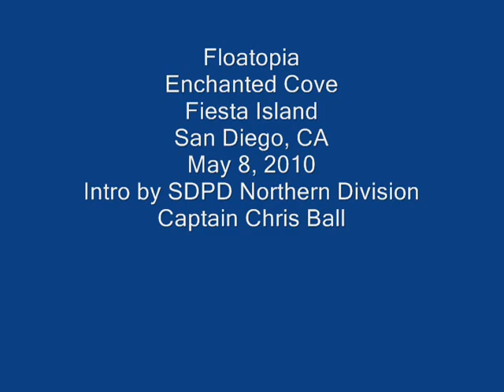Floatopia San Diego, May 8, 2010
"He's drunk off his ass...wavin' his dick around," said one SDPD officer to another as he pointed to a young man wearing a thong and wading through the waters at Fiesta Island's "Enchanted Cove" on May 8.

"Floatopia," another beer-drinking event with a floating problem, began at 11 a.m. and was expected to continue through 7 p.m. Hundreds of 20-somethings drifted on neon flotation devices while others made out, or were passed out, on the sand (one on the hood of a car). A few brawny specimens wrestled while others signed tickets for drinking alcohol on the beach as well as for displays of public intoxication. A fire engine, several police cars, a lifeguard vehicle, and an ambulance waited at the edge of the dusty, one-way Fiesta Island road.

SDPD stated there were approximately 700 participants at this event; approximately 5000 turned out for the previous Floatopia, held March 20 at Sail Bay in Mission Beach.

"Generally, a peaceful, decent crowd...looks like everybody's having a good time," said an officer at 4:35 p.m. Captain Chris Ball with the SDPD responded to my request for comment regarding the event. The following is an excerpt from his response:

"The police department, lifeguards...we do not support drinking and swimming, drinking, and bathing, and certainly drinking and going out on floats. We've had a number of close calls out here today. A few people are suffering from hypothermia. This water is 62 degrees. Some people have been in it for four, five, six hours, and there are a number of people who have had way too much to drink.

"The other piece of this is we have substantial resources out here — again, fire, police, and lifeguards. Whereas, from a police-department standpoint, all of the officers that we have here are on duty. There may be other things that we could have them doing as opposed to standing out here babysitting a crowd of young people who are exploiting — and that's all they're doing, they're exploiting — a loophole in the law."

I asked Captain Ball what his thoughts were on having a police-monitored, designated area of beach, perhaps called "Beer Beach," where alcohol could be legally consumed.

"We were just talking about that...one way in, one way out...works for me. From an SDPD and lifeguard viewpoint, this just does not make sense," said Ball pointing to the hundreds of people. "We're exploring ways to maybe, maybe close this loophole in the law."